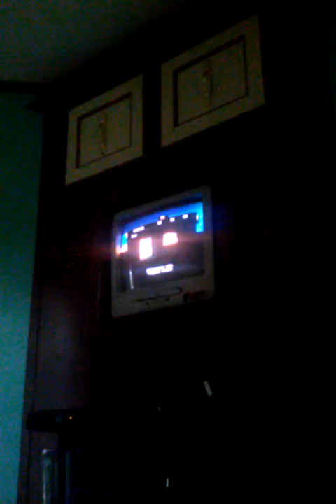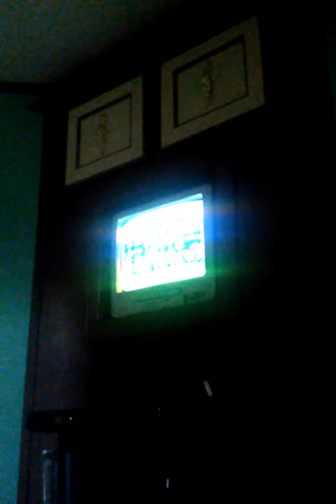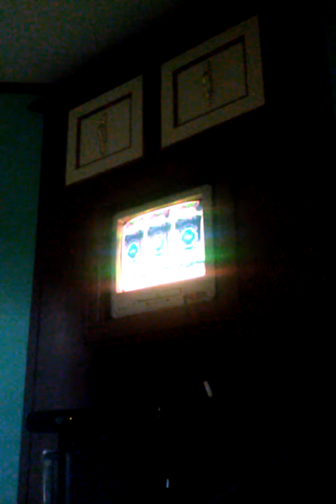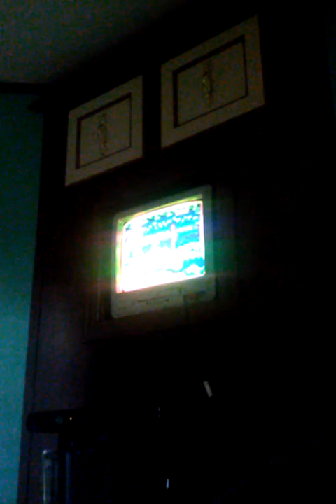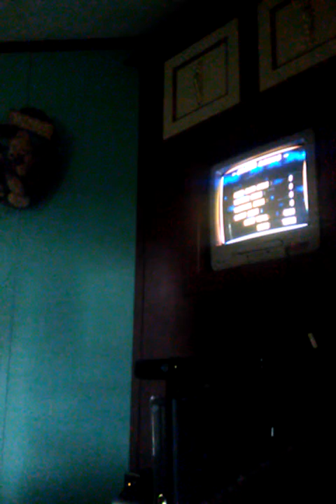Ristar- part 1 planet Flora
We start playing Ristar. In this part, we do Planet Flora